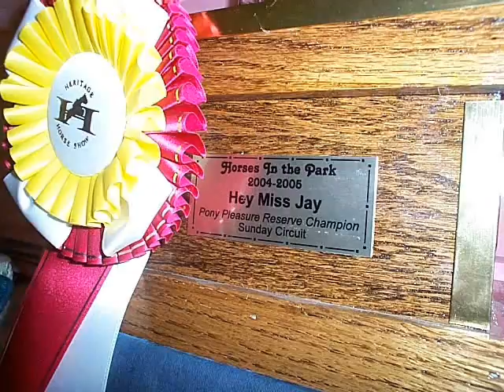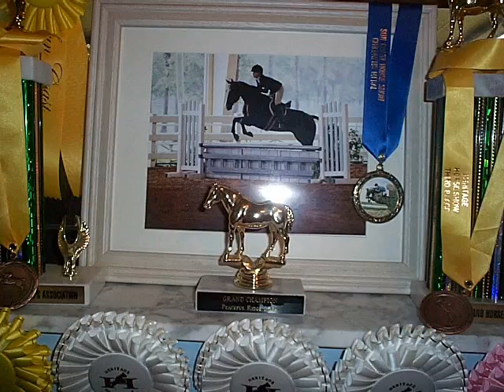My Pony- Hey Miss Jay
I miss her.

I reluctantly sold Miss Jay Christmas '05 to a little girl who will get the same chance I did: a chance to have the best teacher anyone could have. These videos and pictures progress from the first show I ever did, around 2000-ish, through the years, up to the day the girl tried her out and finally when we broght her over for Christmas to her new home. Those last two pictures are Kelly when she first got JJ, and then me when I first got her all those years ago.

I can't watch this video without crying. =[